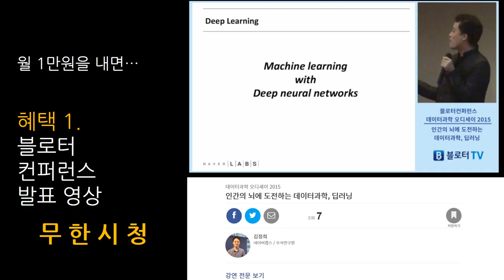블로터 플러스, 월 1만원 가입하면 받게 될 핵심 혜택 3가지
블로터가 IT 지식 아카이브 서비스를 출시했습니다. 멤버십 프로그램입니다. 블로터가 개최한 컨퍼런스의 발표 영상과 자료가 차곡차곡 쌓여있습니다. 블로터 플러스게 가입하면 어떤 혜택을 얻을 수 있는지 설명해드립니다.